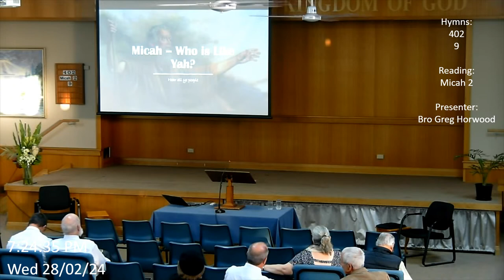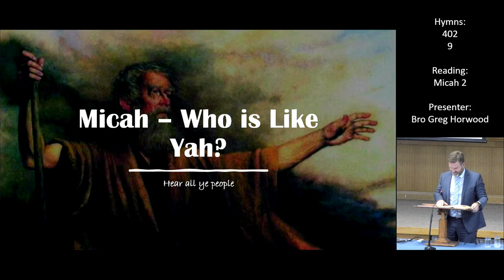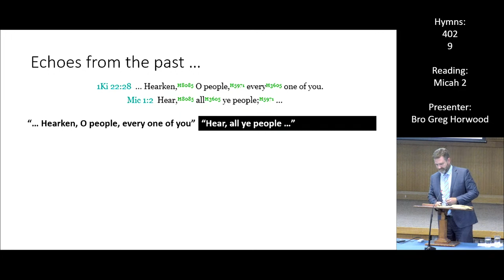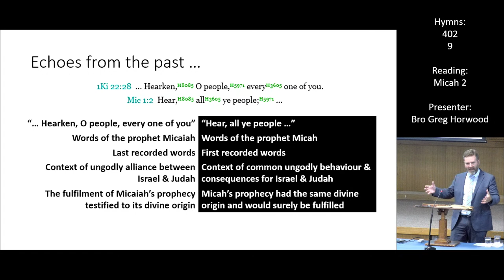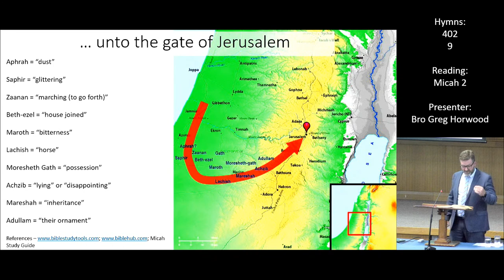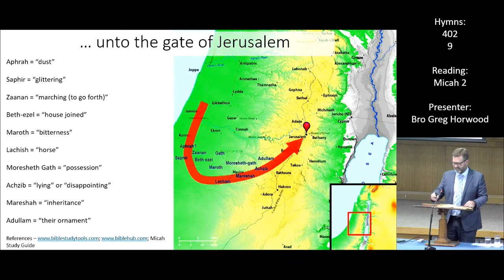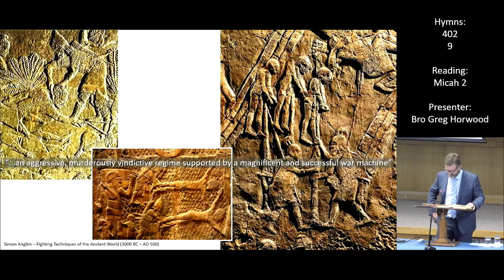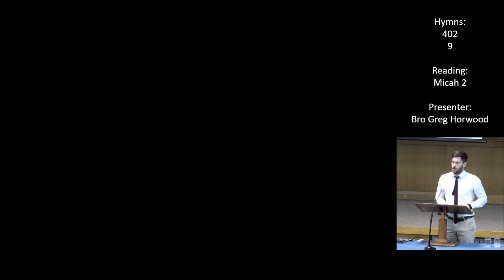Study Class - 28th Feb 2024 - Golden Grove Christadelphians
Presenter - Bro Greg Horwood